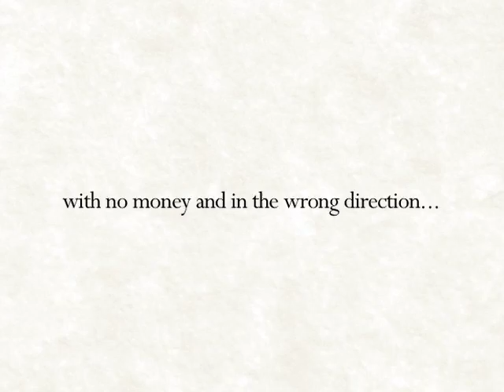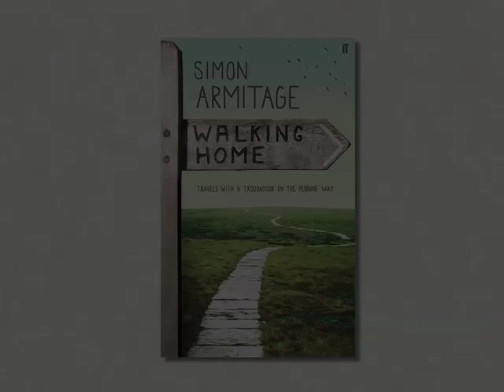Simon Armitage walks the Pennine Way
In 2010 Simon Armitage walked the Pennine Way back to the place of his birth. As well as making notes for his book Walking Home writing poems and doing readings along the way, he took a video camera with him to record the journey. Here are some highlights from his walk.